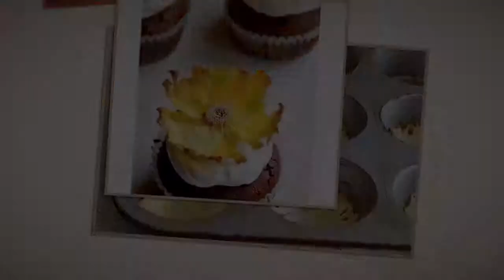Как сделать пирог крокодил,и цветочки из ананаса и китайский капусты!!!